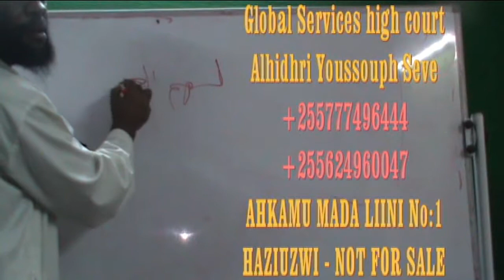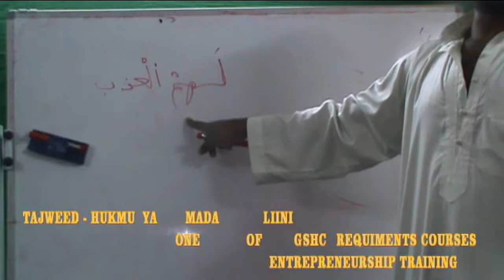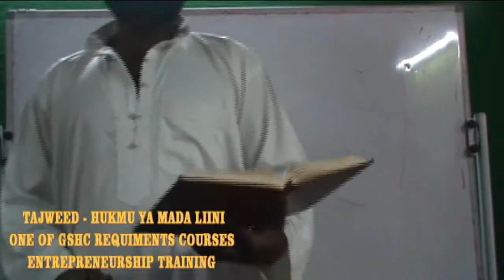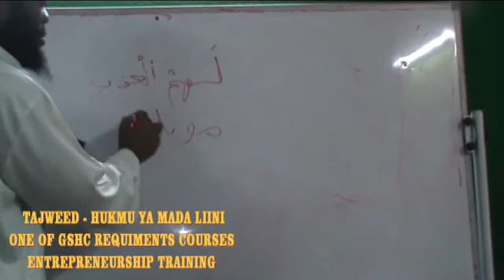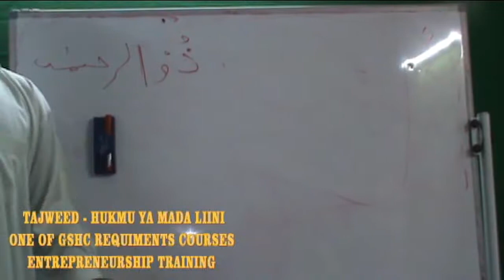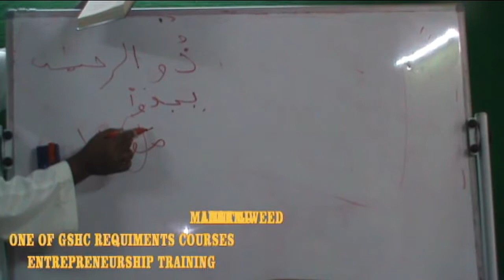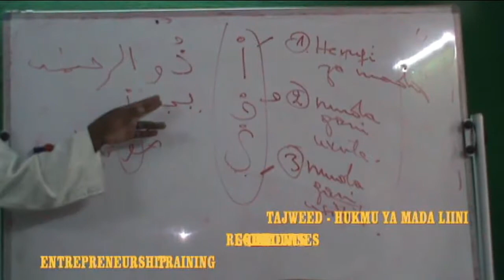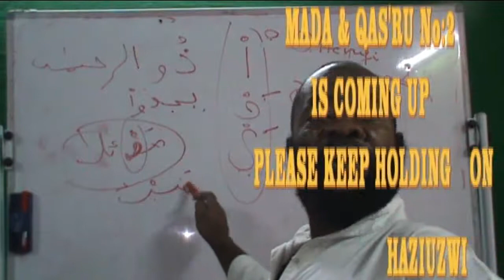TAJWEED MADA LIINI